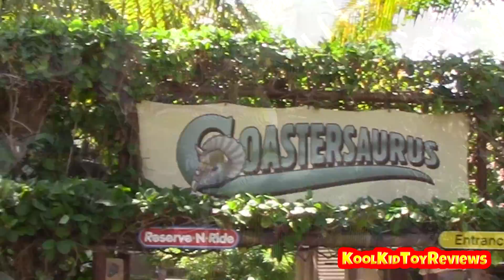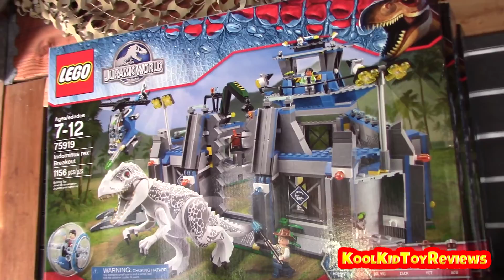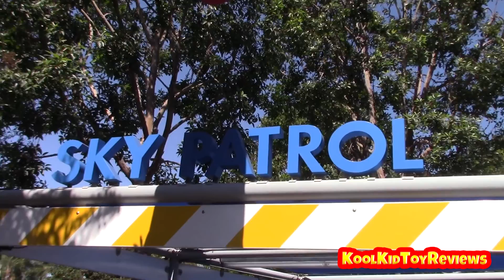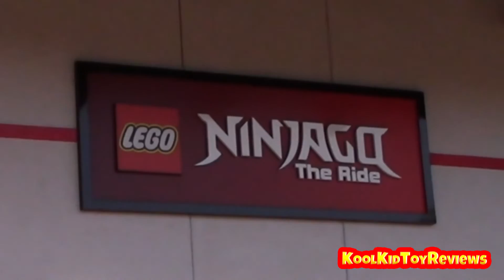LEGOLAND California Part 1 Lego Ninjago Ride 3D Driving School Sky Patrol Kool Kid Toy Reviews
LEGO STAR WARS ADVENT CALENDAR SERIES!

WATCH MY DISNEY VACATION SERIES! Don't miss a day!

We had a fantastic day at Legoland, California. This is part one of a 2-part series. Star Wars Lego Miniland was amazing. Some other favorites were Ninjago the Ride, Coastersaurus and Driving School. So much to do there!